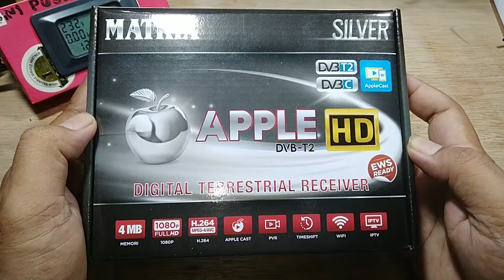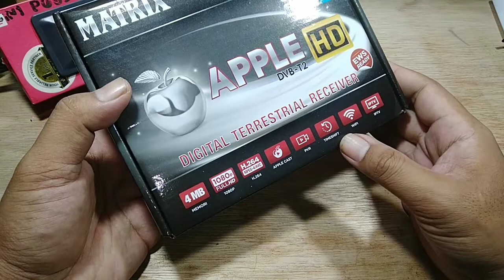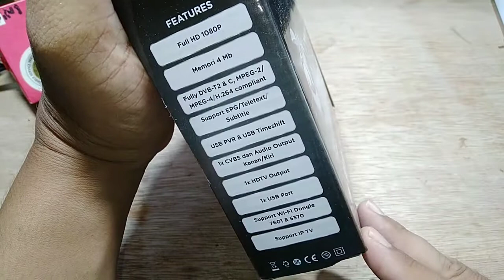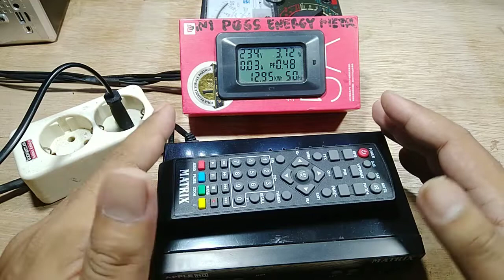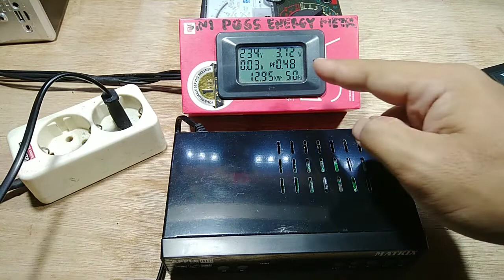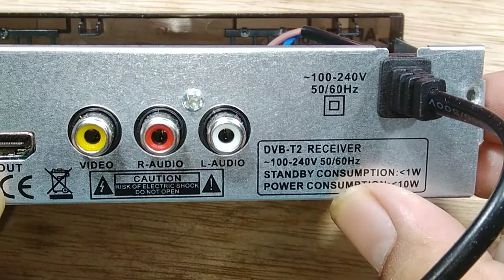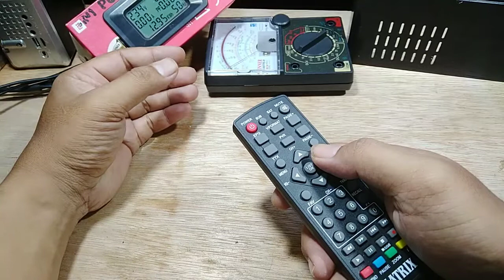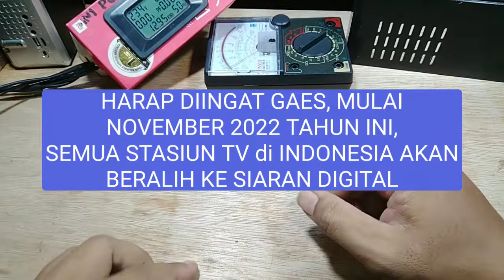Review secara engineering - STB TV Digital Murahan - Perihal teknis yang perlu anda ketahui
Video ini adalah Review secara engineering - STB TV Digital Murahan - Perihal teknis yang perlu anda ketahui
Mulai November 2022 tahun ini, rencananya semua stasiun TV di Indonesia akan menghentikan siaran TV analog terestrial saat ini, dan beralih ke format siaran TV digital.
TV lama anda masih bisa dipakai, anda tinggal menambahkan alat Setup Box / STB agar anda bisa menikmati siaran TV seperti sebelumnya. ini adalah GAWE besar, implikasinya terhadap budaya dan ekonomi tentunya.
Saat ini siaran TV digital memasuki masa percobaan, di rumah saya, 3 buah STB murahan yang saya coba, berhasil menangkap sekitar 30 channel TV digital, beda tempat beda pula hasil penangkapan siaran TV digital yang bisa dinikmati.
Yang saya amati, dari ke-30 channel yang saya dapat tangkap, tidak semua bisa dilihat dengan baik, ada yang putus putus gambarnya. satu STB saya coba di rumah saudara, dengan hanya antenna dalam, malah tidak dapat satu channel pun, ada sinyalnya tapi gambarnya hilang timbul tenggelam karena sinyal yang tertangkap antena dalam tidak cukup untuk menghasilkan kualitas gambar.
Di review secara engineering ini - saya ulas bagian dalam dari alat setup box ini dari apa yang saya sudah pelajari.
Juga saya cek mengenai keamanan dari STB murahan seperti ini, ada arus bocor apa tidak.
Juga saya ulas mengenai remote controlnya, dan hal-hal penting terkait STB TV digital ini dilihat dari persepsi teknik elektronika, bagian komponen STB TV digital yang paling sering rusak.